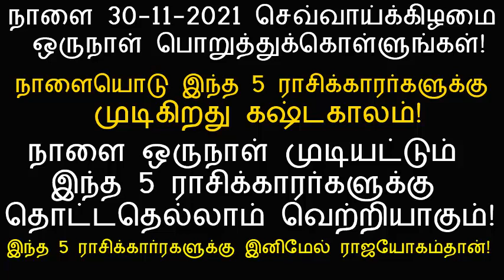30-11-2021 நாளையொடு முடிகிறது இந்த 5 ராசிகளுக்கும் இருந்துவந்த கஷ்டகாலம்!|December rasi palan 2021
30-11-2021 நாளையொடு முடிகிறது இந்த 5 ராசிகளுக்கும் இருந்துவந்த கஷ்டகாலம்!|December rasi palan 2021